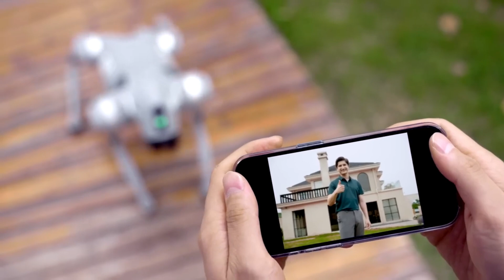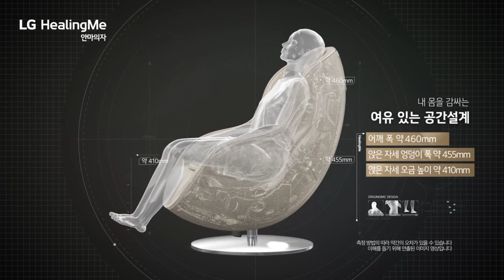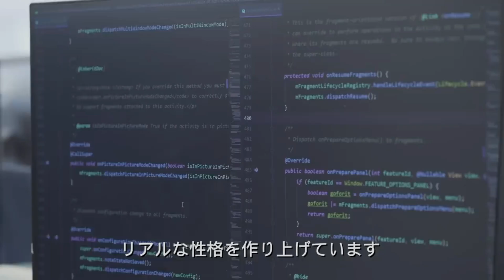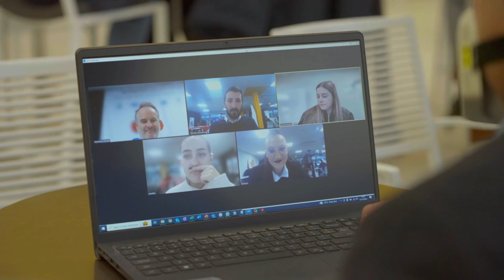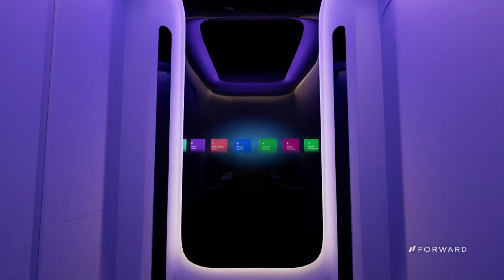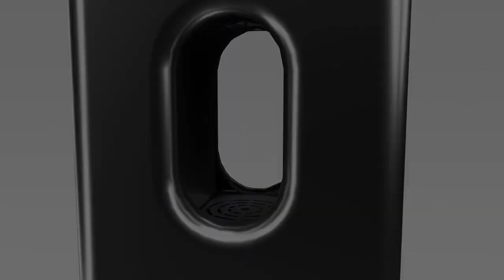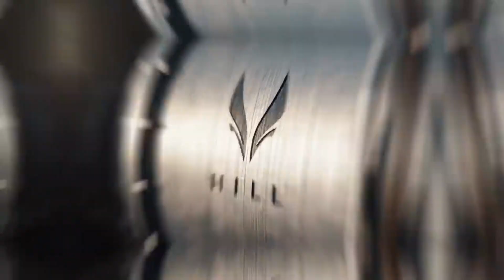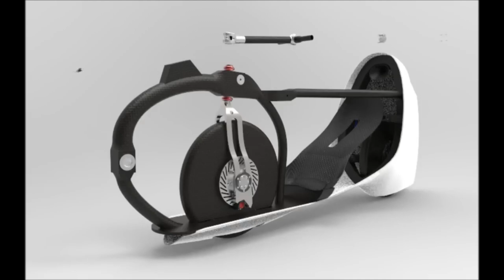INCREDIBLE INVENTIONS THAT WILL BLOW YOUR MIND